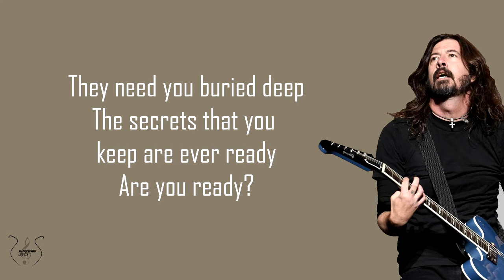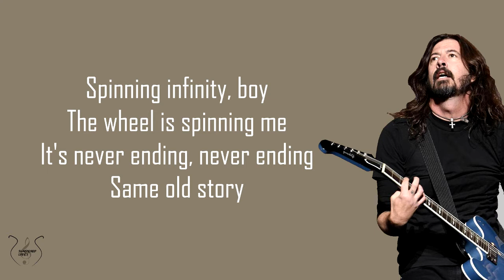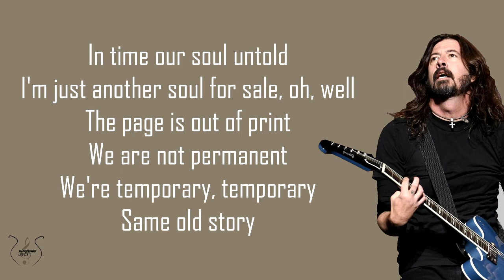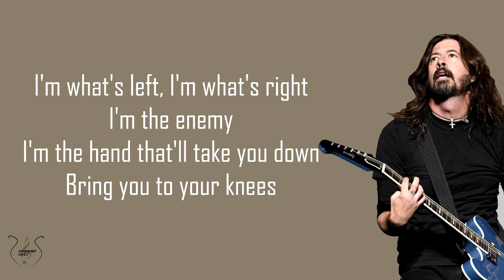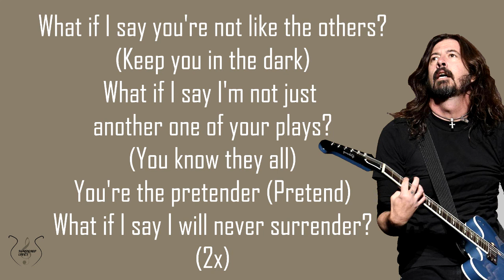Foo Fighters - The Pretender (Lyrics)